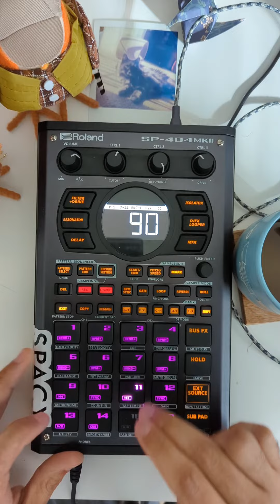with a sadness... (Roland sp404mkii Lofi beat)